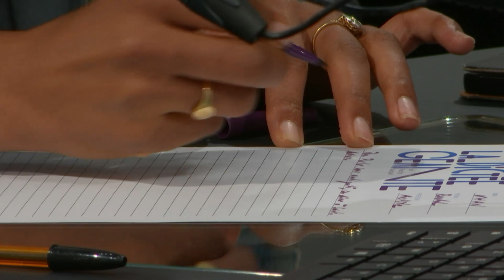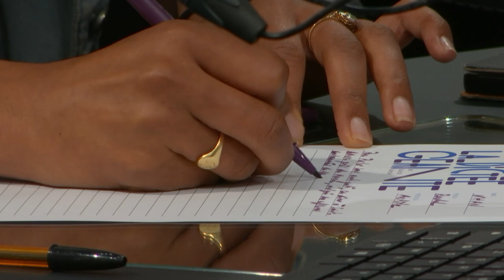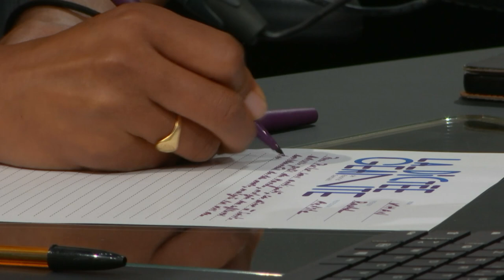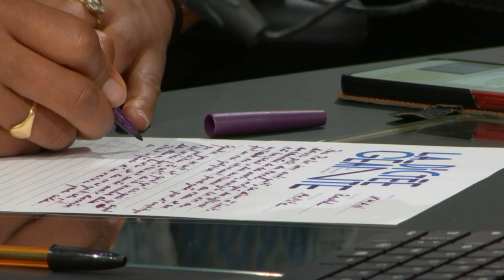La Dictée de Rachid Santaki : un extrait de "La Dictée" de Prosper Mérimée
Parviendrez-vous à réaliser un sans faute ? Tout le monde est invité à prendre son stylo, devant son écran ou à l’écoute de la radio, pour participer à cette expérience collective. Aujourd'hui, c'est la comédienne, scénariste et auteure Rachel Khan qui se prête à l'exercice.